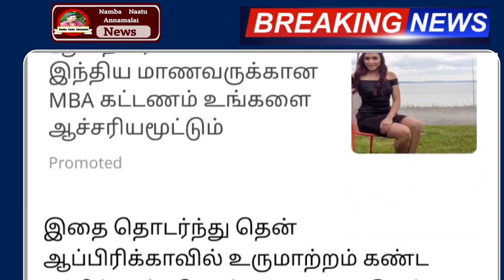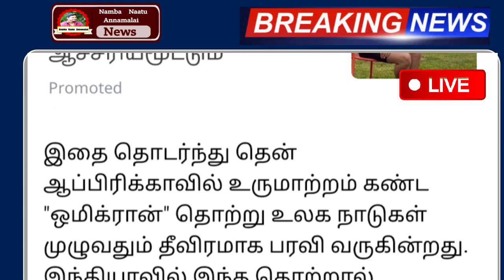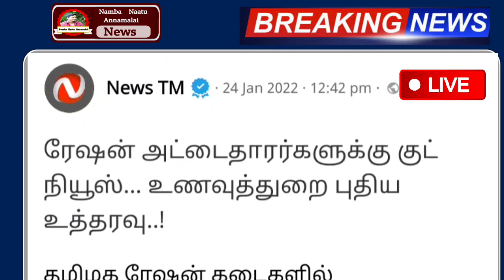இன்று முதல் தமிழகம் முழுவதும் அமுலுக்கு வரும் 5 முக்கிய அதிரடி அறிவிப்பு | Tamilnadu Lockdown news